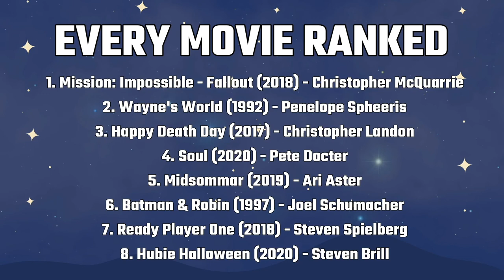Wayne's World Is Bad? w/ David Hoare | Every Movie Ranked #2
It's our first special guest on Every Movie Ranked, we're joined by comedian and muscian, David Hoare (The Infinite Sofa, ambient LEGO and more)!

This week, we're ranking Batman & Robin, Wayne's World and Pixar's Soul.